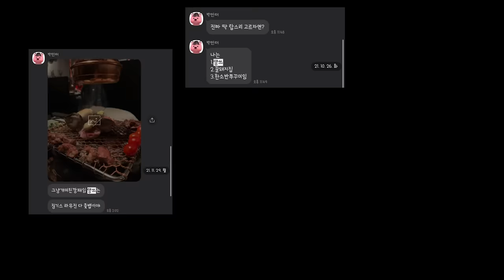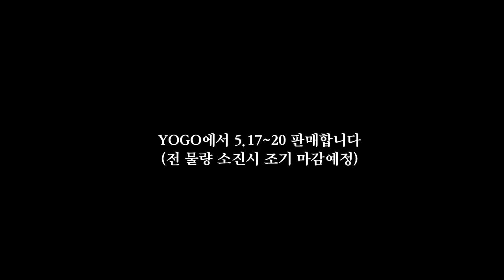이 여자들을 5키로 찌게 만든 양고기 찐맛집 대공개!!